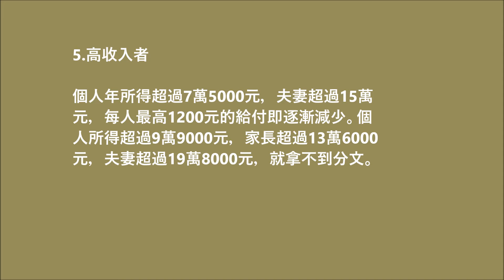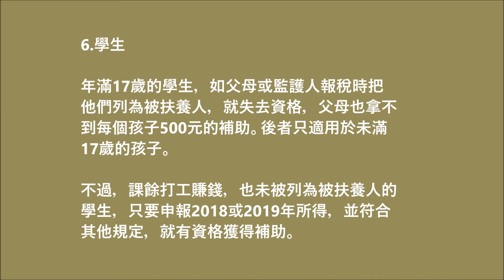$1200元紓困支票 7大群體拿不到 您拿得到嗎 ?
1. 沒有居留資格的外國人、臨時工人和非法移民
2. 新生兒
3. 失業的高收入者
4. 未報稅的低收入者
5. 高收入者
6. 學生
7. 老人和殘障者1200元紓困支票

#$1200元紓困支票